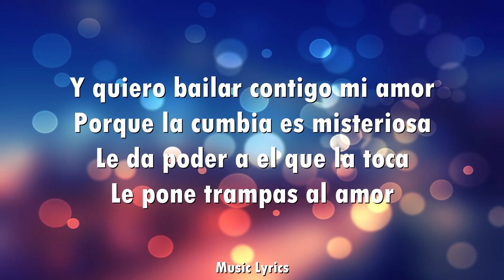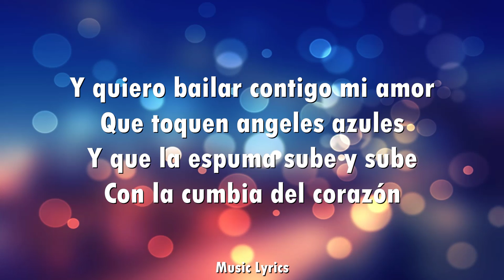Los Ángeles Azules, Carlos Vives - Cumbia del Corazón (Letra)